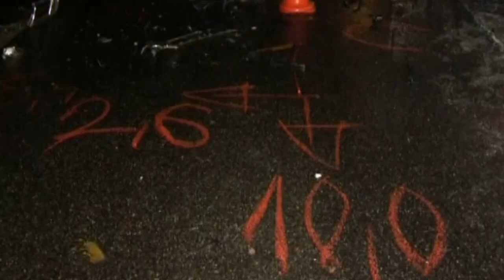Frontális karambolban sérült egy ember - szon.hu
Egy embert kellett kórházba vinni csütörtök este a 41-es főútról, amikor két gépkocsi frontálisan ütközött egymással. Videó: Pusztai Sándor